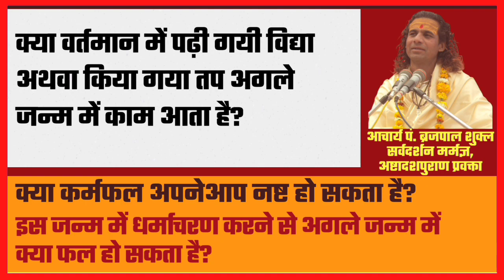क्या वर्तमान में किया गया तप अगले जन्म में काम आता है | क्या कर्मफल अपने आप नष्ट हो सकता है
"हिन्दुओं के सर्वोच्च गुरु श्रीमज्जगद्गुरु शंकराचार्य भगवान् की जय"

"जगद्गुरु शंकराचार्य अनुसंधान एवं प्रशिक्षण संस्थान" के आधिकारिक यूट्यूब चैनल पर आपका स्वागत है।

1.वर्तमान में पढ़ी गयी विद्या अथवा किया गया तप अगले जन्म में काम आता है
2. क्या कर्मफल अपनेआप नष्ट हो सकता है
3. इस जन्म में धर्माचरण करने से अगले जन्म में क्या फल हो सकता है

जिज्ञासा समाधनकर्ता आचार्य- आचार्य पं. ब्रजपाल शुक्ल जी

●▬▬▬ஜ۩۞۩ஜ▬▬▬●
👉लोगों की जिज्ञासा का समाधान कैसे किया जाता है?
यदि आपके मन मे कोई धार्मिक प्रश्न अथवा जिज्ञासा है तो आप हमारे आचार्य से सीधे अपने प्रश्नों का शास्त्रानुसार समाधान प्राप्त कर सकते हैं।
यह जानने के लिए हमसे जुड़ें और हमारे इस टेलीग्राम समूह में प्रश्न करें।

◆प्राणी मात्र के कल्याण के लिए आरम्भ किये जा रहे इन कार्यों में सहयोग के लिए आप हमें धन, भूमि, धर्मग्रंथ एवं अन्य वस्तुओं का सहयोग कर सकते हैं।

●▬▬▬ஜ۩۞۩ஜ▬▬▬●
यदि आप हमारे सेवाकार्यों में आर्थिक सहयोग करना चाहते हैं तो सहयोग राशि आप हमारे इस बैंक खाते में भेज सकते हैं
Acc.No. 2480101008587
IFSC-CNRB0002480
●▬▬▬ஜ۩۞۩ஜ▬▬▬●
👉आप हमारी संस्था से जुड़ने के लिए सम्पर्क कर सकते हैं?
Contact सम्पर्क-
जगद्गुरु शंकराचार्य सनातनधर्म संरक्षण न्यास
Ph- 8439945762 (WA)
●▬▬▬ஜ۩۞۩ஜ▬▬▬●
👉हमारे सभी आधिकारिक सोशल मीडिया प्लेटफॉर्म पर जुड़ें।
●▬▬▬ஜ۩۞۩ஜ▬▬▬●

सार्वजनिक निवेदन
👉धर्म की संस्थापना के लिए हमारी संस्था क्या कर रही है?

आदरणीय सनातनधर्मी बहनों और भाइयों!
सनातनधर्म में आस्थावान् सनातनधर्मियों के कल्याण के लिए हमारी संस्था अनेक प्रकल्प आरम्भ कर रही है जिसके लिए आपसब के सहयोग की आवश्यकता आन पड़ी है अतः आपसे निवेदन है कि आप विश्व के किसी भी कोने में हों अपने सनातन धर्म संस्कृति परम्पराओं के लिए यथासम्भव सहयोग करें। आप ऐसा करेंगे हमें पूर्ण विश्वास है।

👉हमारे संस्था का वर्तमान प्रकल्प
१. जिज्ञासा समाधान केन्द्र- सम्पूर्ण विश्व की जनता को आचार्यों द्वारा सनातनधर्म सम्बन्धित सभी प्रश्नों के उत्तर दिए जायेंगे। कोई भी टेलीग्राम के माध्यम से सीधे हमसे प्रश्न पूछ कर उत्तर प्राप्त कर सकता है।
👉हमारी संस्था की आगामी 5 मुख्य प्रकल्प जिनके पूर्ति के लिए आप सबका आर्थिक रूप से सहयोग अपेक्षित है-
१. पुस्तकालय निर्माण- सनातनधर्म के समस्त शास्त्रों ग्रंथों का एक विश्व स्तरीय पुस्तकालय जहाँ सनातनधर्म सम्बन्धित समस्त दुर्लभ ग्रन्थ उपलब्ध हों इसके अतिरिक्त एक डिजिटल पुस्तकालय का निर्माण करना।
२. आचार्य संग्रह- शोध संस्थान प्रशिक्षण केन्द्र एवं गुरुकुल आदि के लिए विद्वानों आचार्यों की नियुक्ति।
३. शोध संस्थान एवं अनुसंधान केन्द्र- समस्त शास्त्रों में विद्यमान समस्त विद्याओं कलाओं विधाओं के शोध और अनुसंधान के लिए विश्वस्तरीय शोध संस्थान एवं अनुसंधान केन्द्र की स्थापना करना।
४. प्रशिक्षण केन्द्र- सनातनधर्मी हिन्दुओं को धर्म के समस्त अंगों, विद्याओं, कलाओं, विधाओं आदि का प्रशिक्षण देना।
५. गुरुकुल- बालकों को आधुनिक शिक्षा के साथ साथ भारतीय परम्परा के अनुसार समस्त वेदों वेदाङ्गों दर्शनों उपनिषदों स्मृतियों पुराणों संहिताओं विद्याओं कलाओं विधाओं आदि की शिक्षा देना।
हमारी संस्था से सम्बंधित किसी भी जानकारी के लिए ऊपर दिए गए नम्बर पर सम्पर्क करें।

धन्यवाद
●▬▬▬ஜ۩۞۩ஜ▬▬▬●